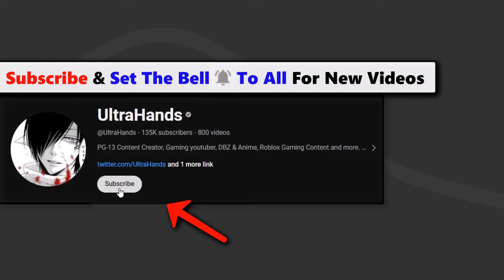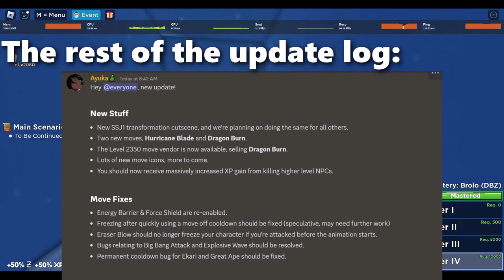Lvl 2350 Secret Vendor Location & Moves In Dragon Soul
In this video i showcased the new update in dragon soul and showcased the location of the level 2350 vendor with the move Dragon Burn and another new move
- Recent videos